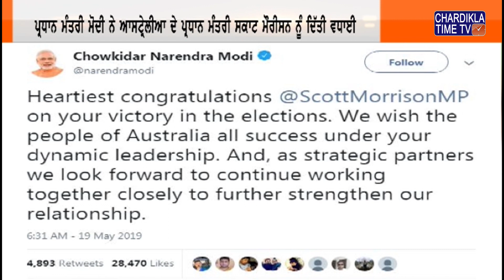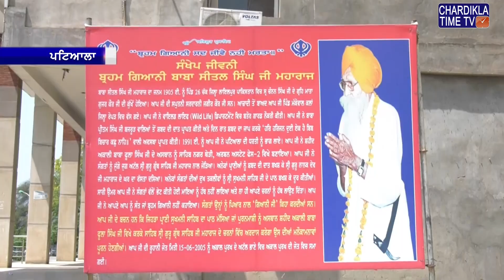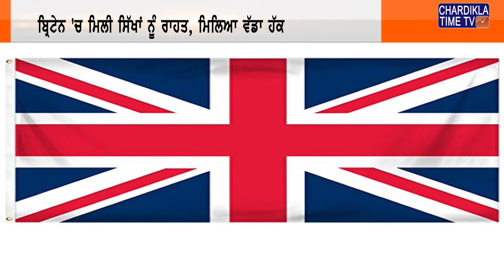Punjabi News || Morning || 20-05-2019 || Chardikla Time TV